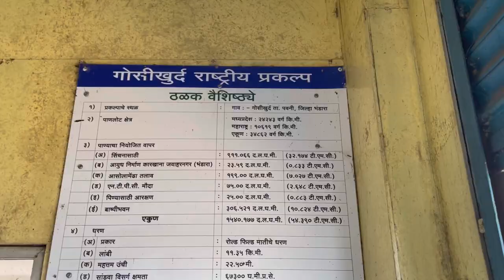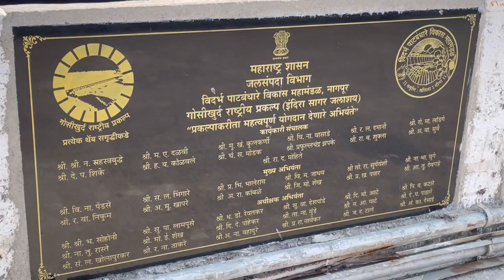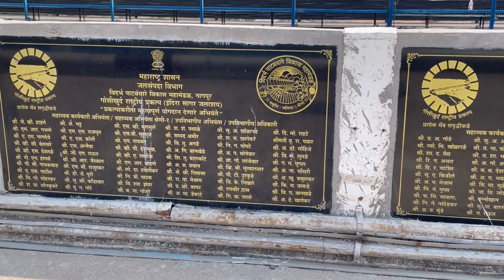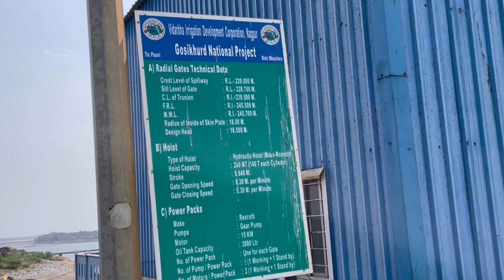GOSE KHURD DAM || A SITE VISIT